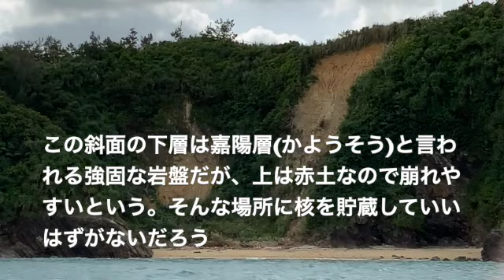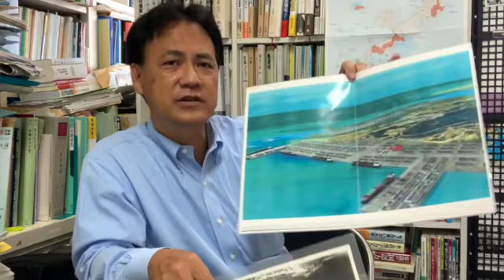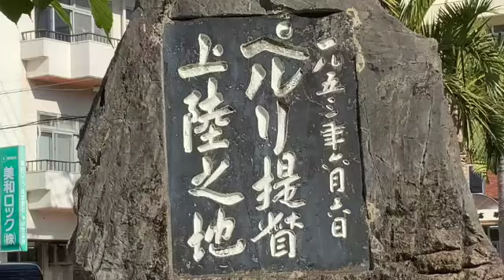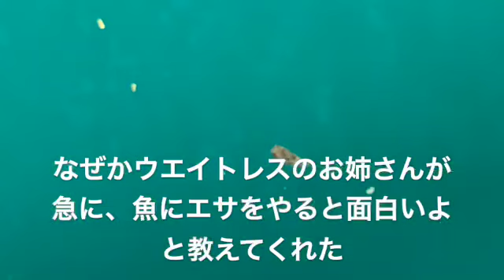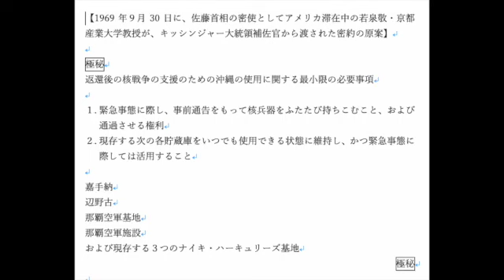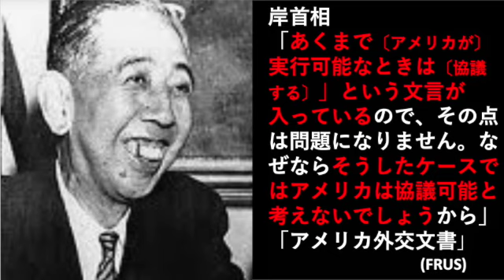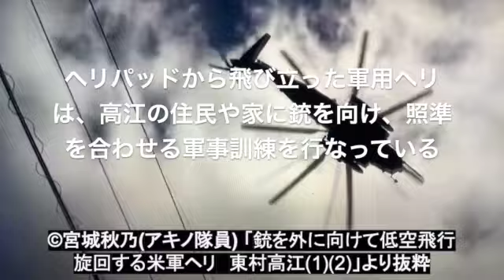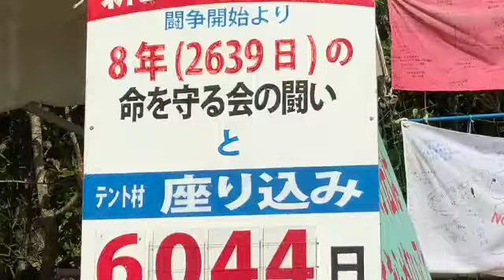いまこの本を読め・第20回「沖縄・米軍基地観光ガイド(動画/ダイジェスト版)」（矢部宏治）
2020年11月に、沖縄本島とその周辺に存在する２６の米軍基地を、実際にまわり、撮影した記録のダイジェスト版です。時間はかかると思いますが、２６の基地すべてを番号順に紹介していく「完全版」もいずれアップしたいと思っています(^-^)/

☆冒頭の「辺野古弾薬庫」で私が乗っているボートは、チャーターしたものではなく、１人１５００円で誰でも乗れるものです。ただしメインは「大浦湾の青サンゴ」を船底のガラス越しに見学するツアーで、帰りに基地側の海域を通るので、新基地建設の現場も見ることができます。

第１回 望月衣塑子『安倍政治　１００のファクトチェック』（集英社新書／南 彰との共著）
第２回 鳩山友紀夫『脱 大日本主義』（平凡社新書） ＊同上 ２時間バージョン
第６回 山本太郎『僕にもできた！国会議員』（筑摩書房）（前半／国会議員になるまで）
第７回 山本太郎『僕にもできた！国会議員』（筑摩書房）（後半／国会議員になってから）
第９回 中島岳志『自民党　価値とリスクのマトリクス』（スタンド・ブックス）
第20回　矢部宏治「沖縄・米軍基地観光ガイド(動画/ダイジェスト版)」
第21回　矢部宏治『本土の人間は知らないが、沖縄の人はみんな知っていること』
第24回　青木俊『逃げる女』